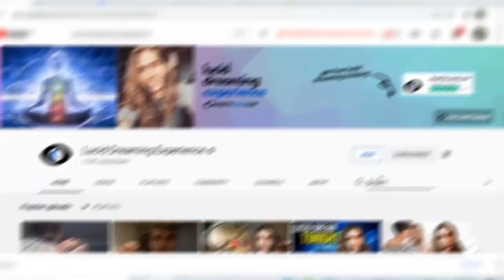Can Binaural Beats Really Make You High? Binaural Hallucinations?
✨ I've spoken a lot before about binaural beats and the effects they can have on your lucid dreams. But can binaural beats make you high? Can binaurals make you hallucinate? This is something we need to explore.

There ARE some effects that binaural beats can have on you, which might make you feel 'high' or maybe even in some cases, hallucinate, but most people won't experience this. Please also see my other video on my channel about 'binaural beats dangers'.